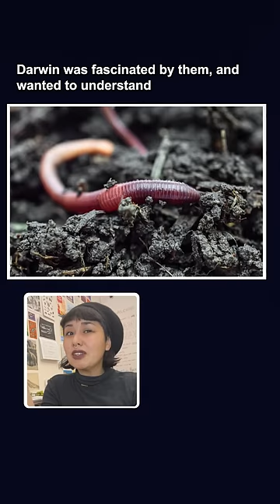Why did Charles Darwin yell at earthworms? For science, of course